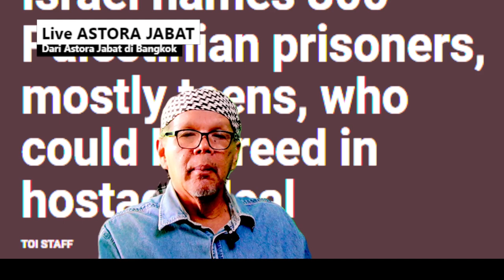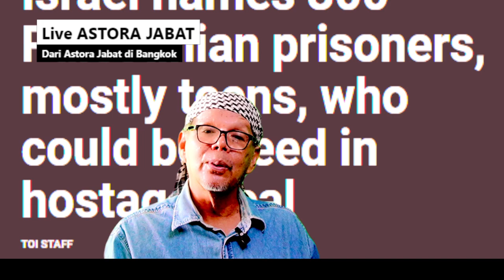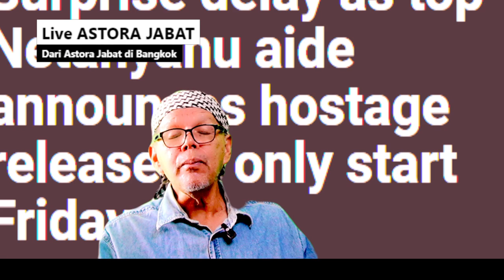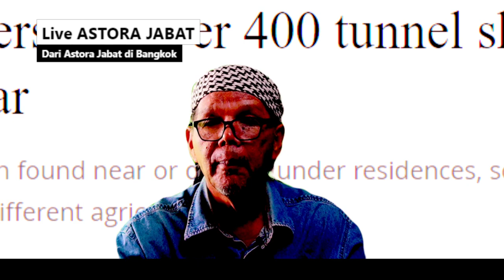Gencatan senjata kemanusiaan ditunda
Gencatan senjata kemanusiaan antara Hamas dan Israel ditunda ke hari Jumaat esok.